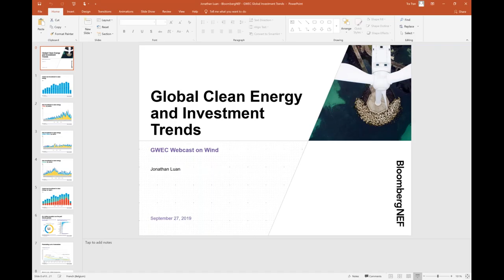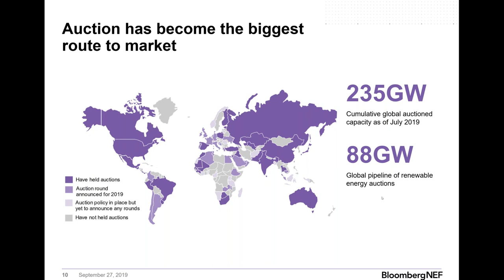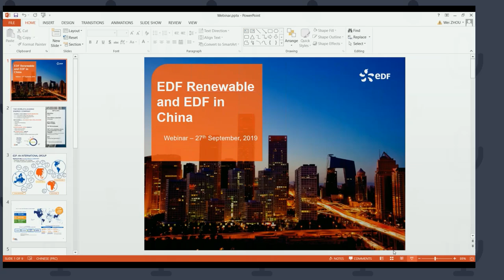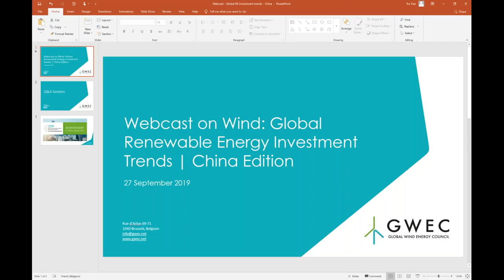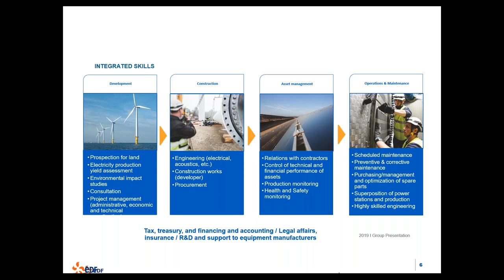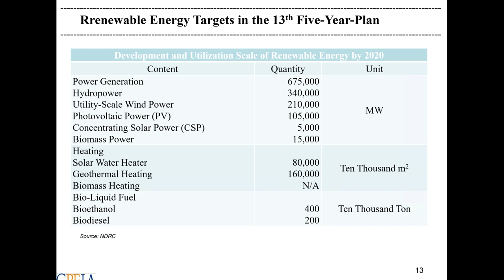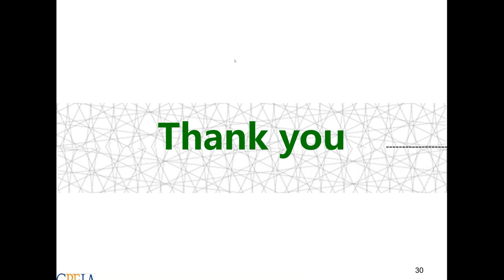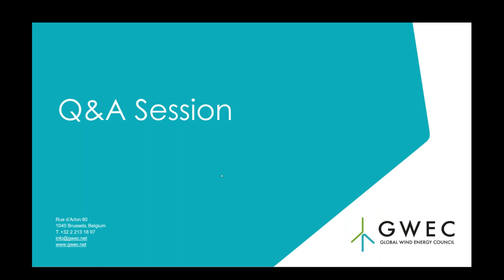Webcast on Wind: Global Renewable Energy Investment Trends - China Edition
In 2018, the clean energy investment totalled USD$332.1 billion globally, the fifth consecutive year to have exceeded the USD$300 billion mark. While solar energy saw a drop of 24%, investment in wind energy rose 3% to USD$128.6 billion with offshore wind attracting USD$25.7 billion alone. As the world’s largest renewable energy market, China accounted for 45% of the total global clean energy investment in 2018. Currently, China is shifting away from the government regulated feed-in tariff to auctions and eventually to subsidy-free onshore wind and offshore wind. Will this slow down the country’s investment in clean energy or provide new opportunities? How will the Chinese renewable energy market look like moving forward?

In this webcast, we invited the guest speakers from the industry’s leading organisations to discuss the current global renewable energy investment status and share their insights on the investment trends in China’s renewable energy market.

This webcast will cover these following topics:
- The global renewable energy investment trends and opportunities - Johnathan Luan, China Renewable Energy Analyst, BloombergNEF
- The latest China’s renewable energy policies and investment environment - Wang Weiquan, Deputy Secretary General, Chinese Renewable Energy Industries Association (CREIA)
- The perception of a leading European investor in China’s renewable market and a showcase of its renewable projects in China - Erwann Debos, Vice President, China Offshore Wind, EDF Renewables and Zhou Wei, O&M Director, China Offshore Wind, EDF Renewables
- Q&A, moderated by Feng Zhao, Strategy Director, GWEC